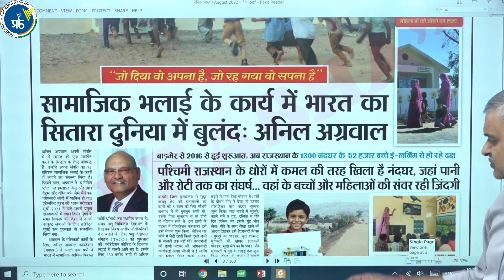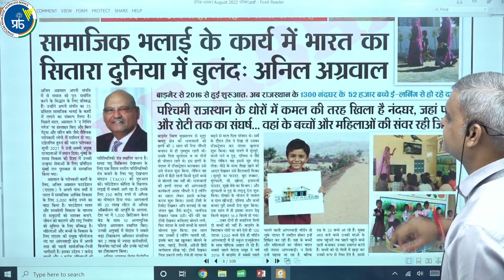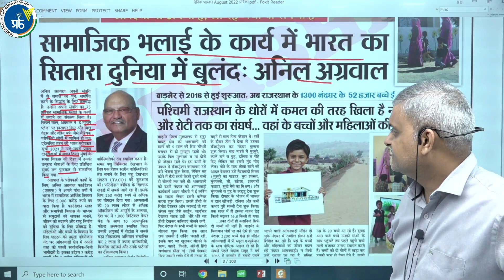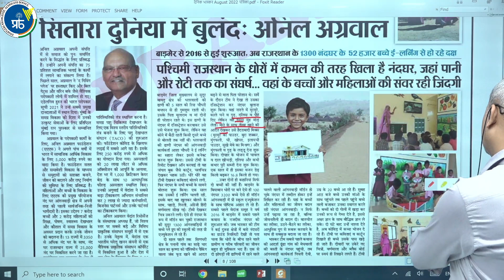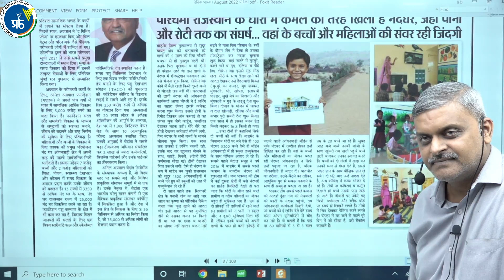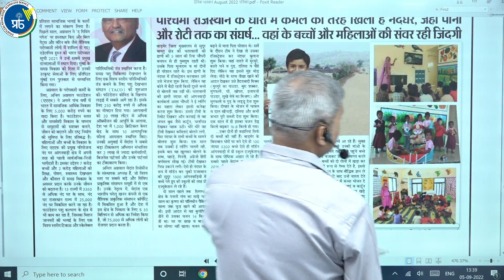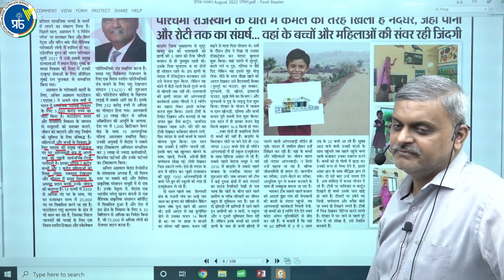Case Study : कॉर्पोरेट सोशल रिस्पांसिबिलिटी (CSR) || By Dr. Atul Lohiya SIR || PRABHA ICS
Online Video Lectures, Test Series and Study Materials